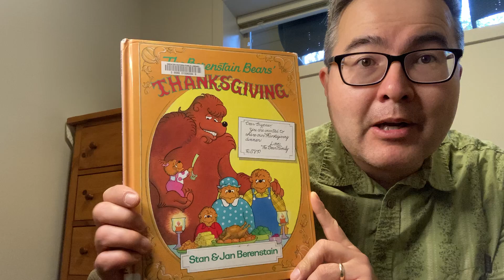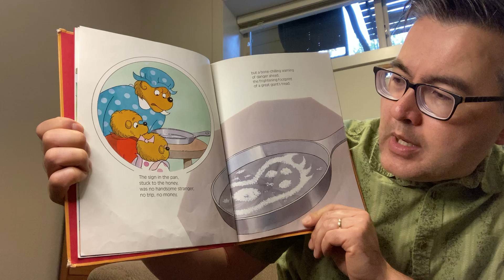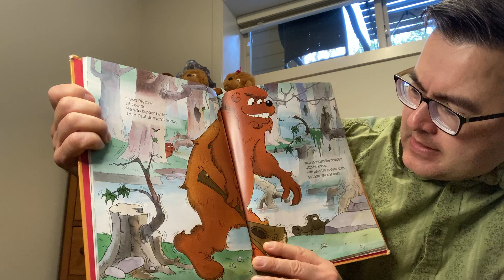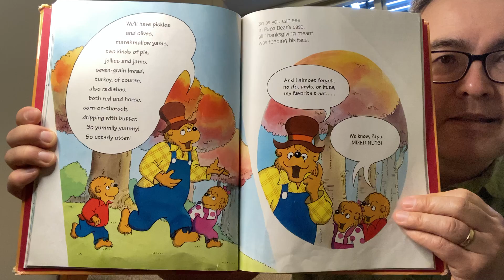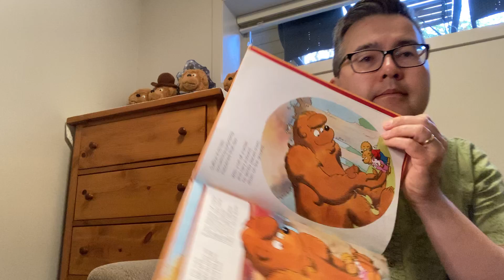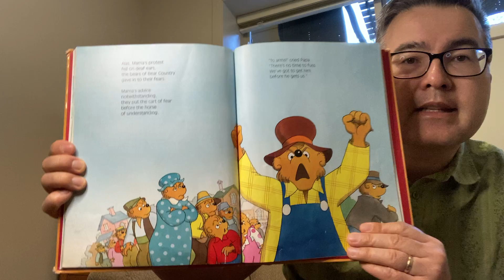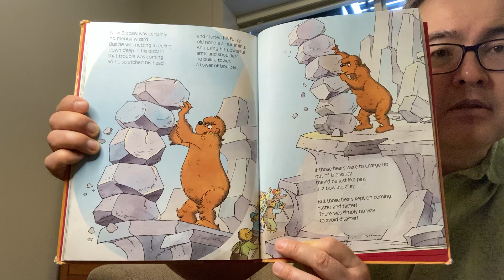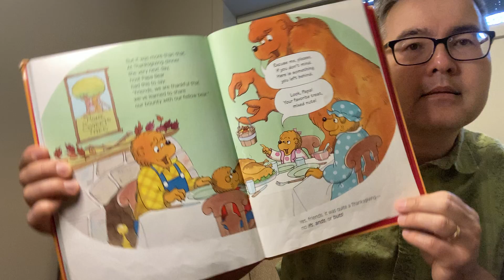Uncle Matt’s Bedtime Story - Thursday, November 26, 2020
Happy American Thanksgiving! E-256 Tonight’s Story is “The Berenstain Bears’ Thanksgiving” by Stan and Jan Berenstain. (C) 1997